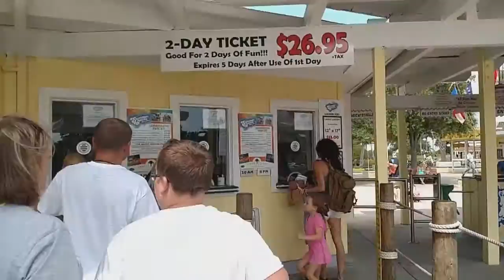1st Vlog ever! Summer Waves Waterpark!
Like if you enjoyed my 1st vlog